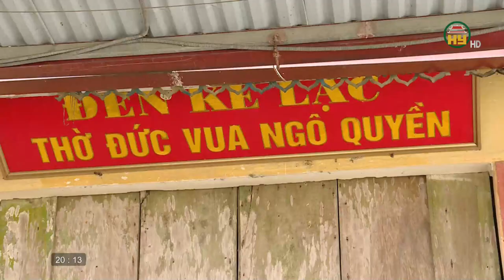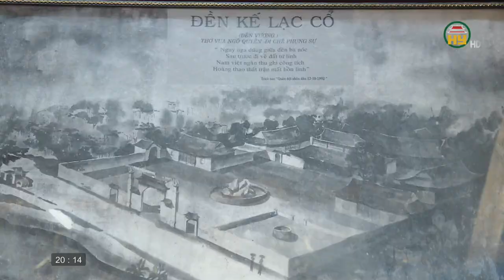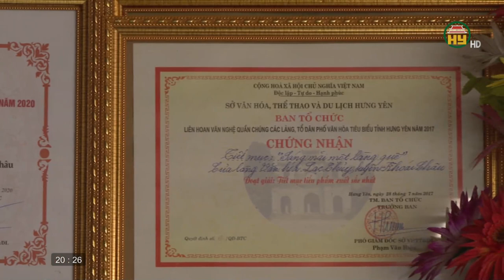Xuân về trên làng hoa cây cảnh ở Văn Giang